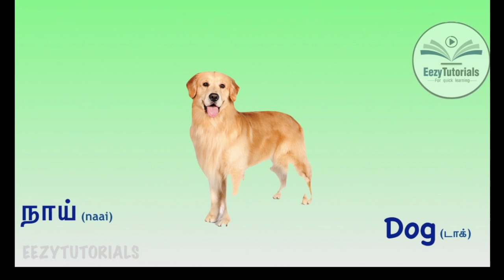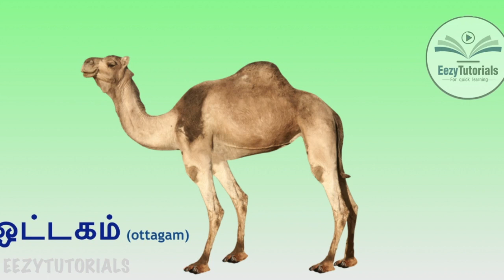Domestic animal names in tamil and english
Domestic animal names in tamil and english is explained in this video.